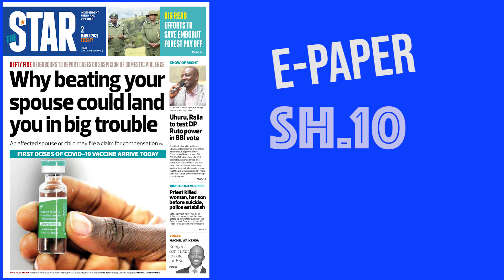The News Brief: Uhuru, Raila gear up to test strength in BBI vote